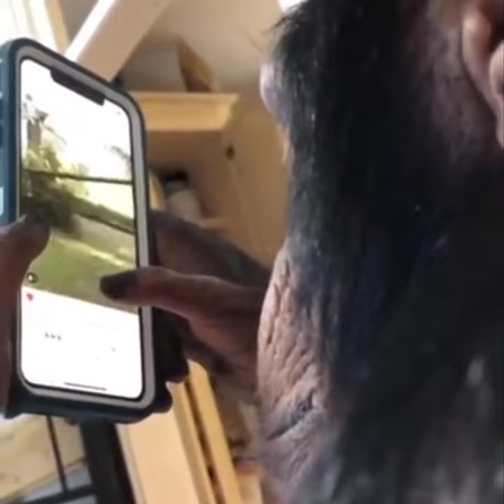CHIMPANZEE casually USING INSTAGRAM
🎁 Instagram Secrets

▮▮ Important Links ▮▮